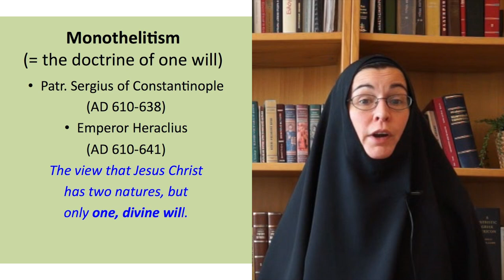Coffee with Sister Vassa Ep.11 (John the Merciful/Nov12)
Captions available in RUSSIAN, GREEK, UKRAINIAN, GERMAN/Deutsch, SERBIAN, ROMANIAN, SPANISH, FINNISH, BULGARIAN, HUNGARIAN, ENGLISH.
Theology with a bit of humor. The 11th episode. St. John the Merciful of Alexandria. A brief, weekly program discussing the Church Calendar. Hosted by Dr. Sr. Vassa Larin of the University of Vienna in Austria.